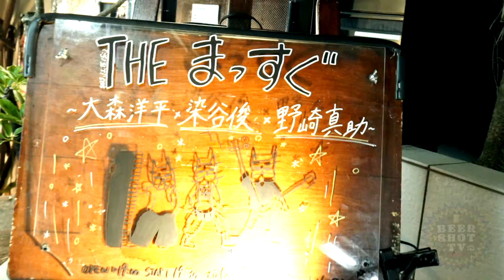BEERSHOT.TV vol.98 [ LIVE : THE まっすぐ ] at 吉祥寺ROCK JOINT GB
BEERSHOT.TV vol.98
 [ LIVE : THE まっすぐ ] at 吉祥寺ROCK JOINT GB

～Theまっすぐ1stワンマン～
「THE まっすぐ」
Vo.Ag./大森洋平

00:48 M1 "イキナオシ"
06:05 M2 "2.まっすぐ症候群"
09:41 M3 "3.バンドやろうぜ"
16:18 M4 "愛にあいたかった"
20:43 M5 "5.Bound for glory"
25:54 M6 "6.キセキ"
33:36 M7 "7.表参道"
37:57 M8 "強烈なハッピーエンド"
43:15 M9 "Love＆Future"
46:33 M10 "LOVE MAN！"
50:35 M11 "不滅の歌"
54:35 M12 "アオハルなメロディー"
1:00:39 M13 "イバラ"
1:06:44 EX01 "Walking on my hometown"
1:13:35 EX02 "花となれ"

REC : 15th Dec. 2023@"吉祥寺ROCK JOINT GB" (Tokyo Japan.)
Cam : Beer-DRAGØN
Dir : label-skqif
2024.